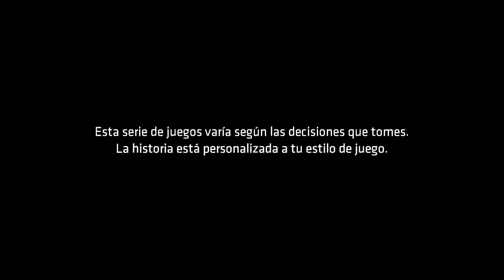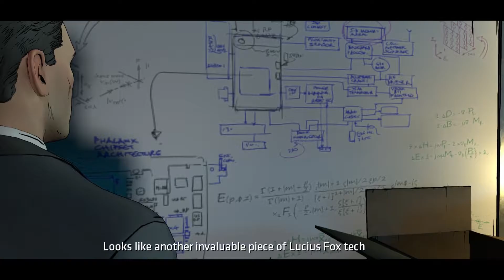Batman: The Telltale Series | Campaña en Español | Episodio 3 | Capitulo 1 [1080P/60FPS]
Batman: The Telltale Series | Let's Play en Español | Episodio 3 | Capitulo 1
Batman: The Telltale Series | Campaña en Español | Episodio 3 | Capitulo 1

Mis Let's Play NO son guías, ni Walkthrough, ni Tutoriales, así que no intento hacerlo al 100% (no me importan logros/trofeos),no pasa nada si olvido alguna misión secundaria o item, solo trato de divertirme por eso ando a mi ritmo.